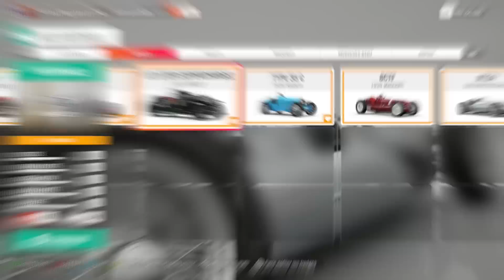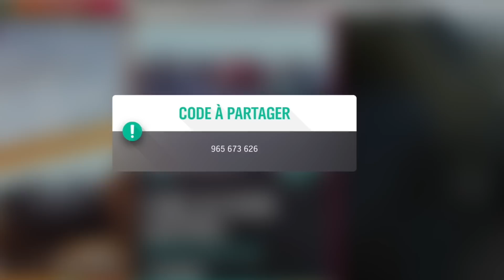Forza Horizon 4 Forzathon en marche arrière